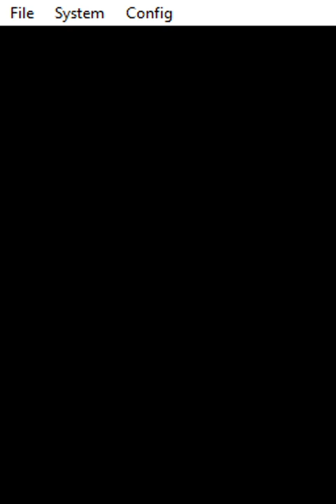Johnny Test : Mundo 3 - Nivel 3-1 - Parte 9